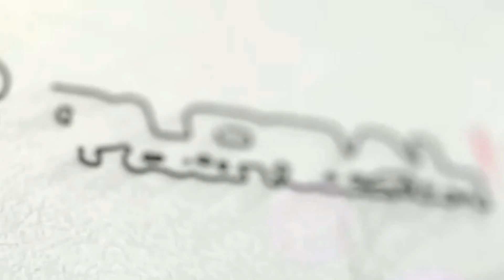What specializations are available for Nutrition students?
Those of you in the discipline of Nutrition are likely to have more questions regarding specialization options for the UK Nutrition course. With the help of this video, people with a nutrition background will be able to find out more about the specializations available in the UK. Mr Prem Gonu, director of Global Six Sigma Consultants, created the video to convey to students information about specialized areas in the Nutrition course.

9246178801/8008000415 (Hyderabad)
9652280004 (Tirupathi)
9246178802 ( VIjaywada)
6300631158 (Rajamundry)